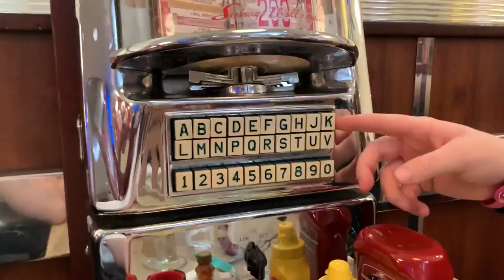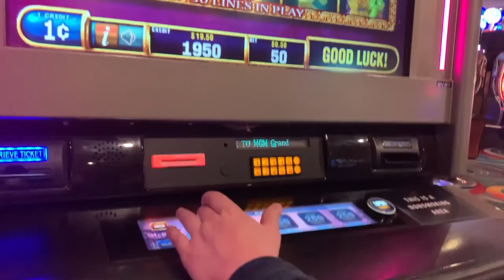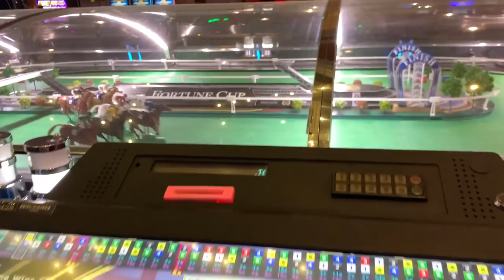LAS VEGAS BIRTHDAY VLOG